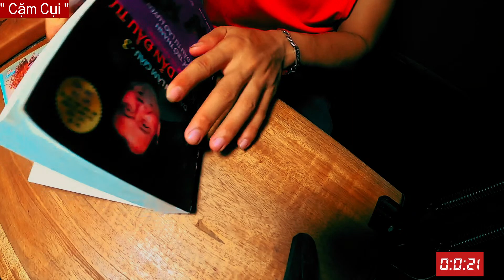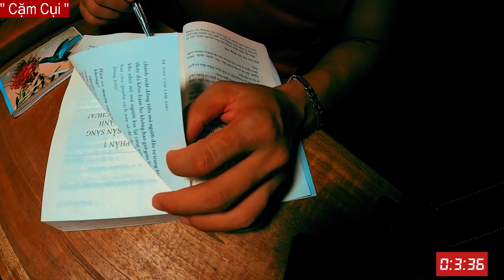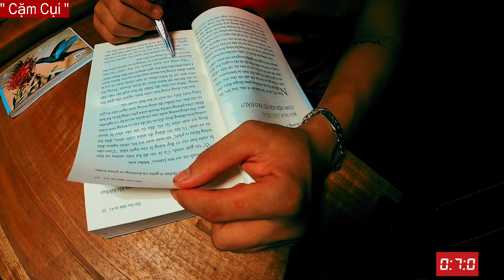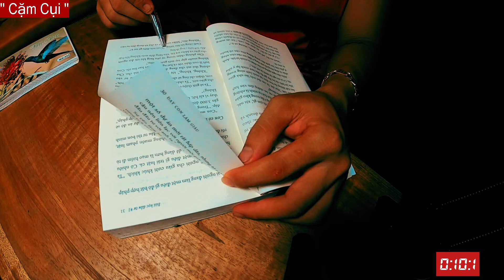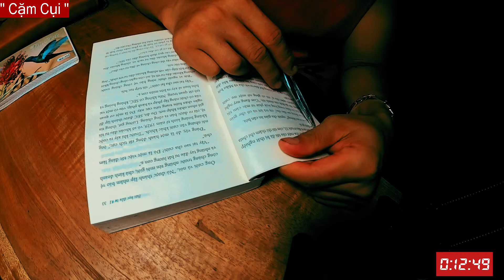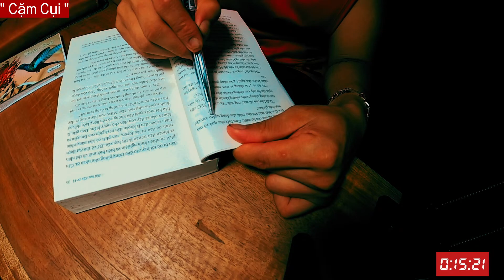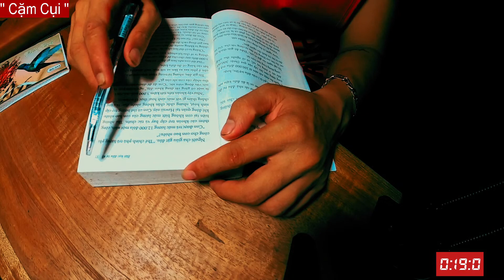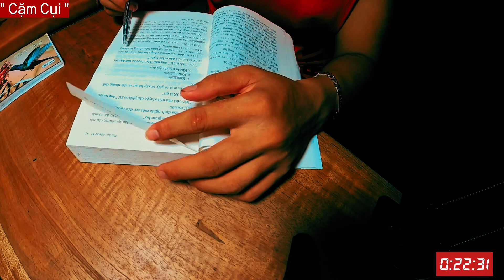Bản sao của [ Đọc Sách 21 Giờ ] Sách Cha giàu Cha nghèo Tập 3-9/8/2023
Cặm Cụi ...
“Mỗi ngày là một sự khởi đầu mới. Hãy hít thật sâu, mĩm cười và bắt đầu lại”